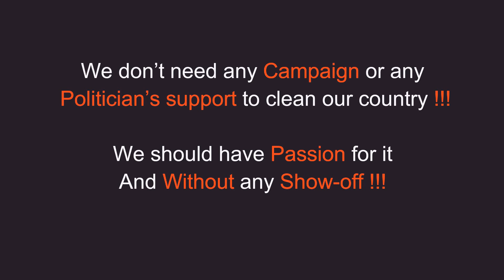Short film- Clean India - Reality is Far Different - reality of Swaksh bharat By SnapAngle Studio.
A Short film By Shahrukh Khan and Vishal singh, based on theme Clean India. Very heart touching and giving the message how we can make our clean.